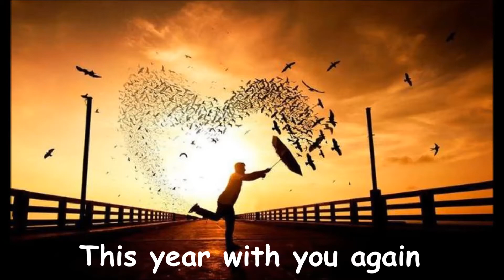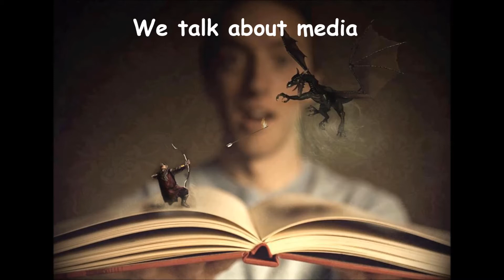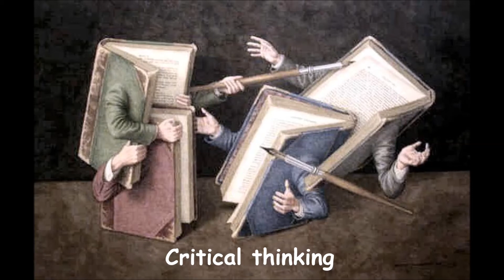Sharp Little Quill Pen 2014/15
Sharp Little Quill Pen is a project of the Association of School Librarians of Serbia on improving MIL in primary and secondary schools. The main target group is pupils, but teachers and librarians are also involved.
This project commenced four years ago and in the meantime there were introduced initiatives to subject curricula that allow teachers to incorporate MIL elements in various subjects and to develop intercurricular competences.